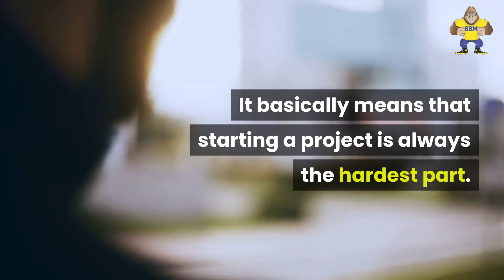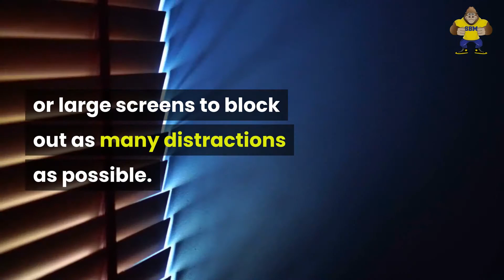How To Work Better From Home - 20 habits for building self discipline and being productive.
How would you like 6 social media courses + a number of amazing bonuses all for the price of just £17 ($21)? LinkedIn, TikTok, Facebook, Instagram, Twitter & Pinterest. Plus, planners and more... Immediate access

20 Habits For
Building Self-Discipline

Tip #1...

Just Start

Writers’ block doesn’t just affect writers – it can affect anyone. It basically means that starting a project is always the hardest part. But don’t just stare at the blank page: just start as soon as possible and then plough on. You can always go back and fix it.

Tip #2...

The one minute rule

If a task takes one minute or less, finish it right away. This helps you reduce your to-do list, which makes you feel significantly less stressed.

Tip #3...

Start your day early

The more you do early on, the freer the rest of your day will be. And you’ll feel super productive!

Tip #4...

Eat the frog

This means you should do the biggest and most unpleasant task first. It’s better behind you than in front of you!

Tip #5...

Block out distractions

Try to get into a flow state. Invest in noise cancelling headphones to make this easier.

Tip #6...

Schedule rewards and downtime

You can’t be focused for 8 hours in a row, so make sure your downtime is scheduled. Try the Pomodoro technique.

Tip #7...

Sleep!

Your sleep the night before will directly impact on your productivity today. Make sure to give this a high priority.

Tip #8...

Exercise

Working from home can mean getting zero exercise. Make sure this isn’t the case by going out and running, or by lifting weights at home.

Tip #9...

Get sunlight

Failure to do this can have similarly negative health and focus consequences.

Tip #10...

Eat properly

Breakfast is especially important if you want to be productive. Aim for filling, complex carbs.

Tip #11...

Dress for the job you want

Don’t work in your pyjamas! It sets the wrong tone for the day and makes you feel less productive.

Tip #12...

Use Notion

Try this amazing app for note taking and project management.

Tip #13...

Get an Apple Watch

Not only can an Apple Watch put your notifications on your wrist (keeping you away from your phone), it can also constantly display your to-do list with Todoist!

Tip #14...

Try study videos

These let you work alongside someone else who is being productive. Many people find this very helpful.

Tip #15...

Sensory deprivation

Sensory deprivation means using noise cancelling headphones or large screens to block out as many distractions as possible.

Tip #16...

Separate downtime and work time

When you finish work you should not engage with your work in any way. That means turning off notifications, or having a separate work phone.

Tip #17...

Get social interaction

Social interaction is highly important if you want to stay sane! Try calling people at lunch.

Tip #18...

Be inspired by what you do

This may be easier said than done, but if you are inspired by your work and you’re passionate about it, you will find it to be intrinsically motivating.

Tip #19...

Start tomorrow’s job

Start whatever you have to do tomorrow before you clock off tonight. That prevents you from having to start a new task first thing in the morning – which is hard!

Tip #20...

Create accountability

Tell your clients you will send them your work as you complete it. Now you HAVE to do something useful with your time!

That is our 20 Habits For Building Self-Discipline Working From Home.

Check out the description for special offers and freebies.